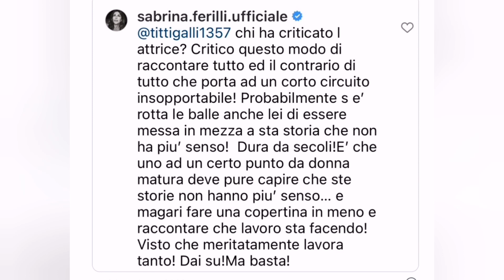Vanessa Incontrada, il duro sfogo di Sabrina Ferilli: "Cosa capirebbe se fosse una donna matura"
La Ferilli sulla Incontrada...